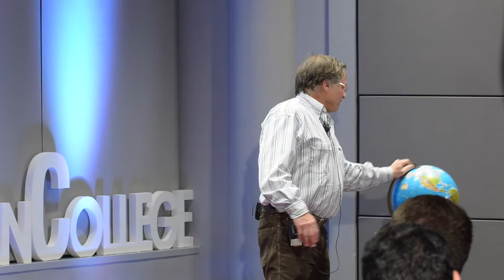Weather Gone Wild | Jeffery Rappaport | TEDxManhattanCollege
Everyone has heard alot about the El Nino sweeping across the Norteast. Professor Jeffery Rappaport gives us some incite into what exactly is going on.

Jeffrey Rappaport is a life-long geo-science educator whom specializes in dynamic teaching, innovative lab techniques, integrated computer technology strategies, and astrophotography imaging. Professor Rappaport possesses a B.A in Geology from Earlham College as well as earned his Masters in Earth & Environmental Science from Columbia University. Out of the classroom he’s a Lieutenant at the Palisade Boat Club with interests in sea kayaking, downhill skiing, power ice skating, bicycling, and hiking.